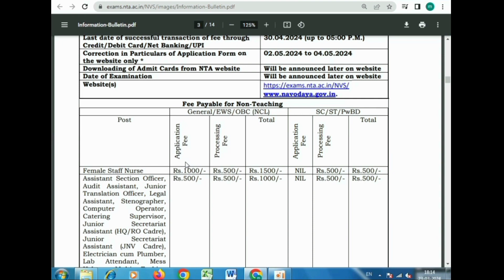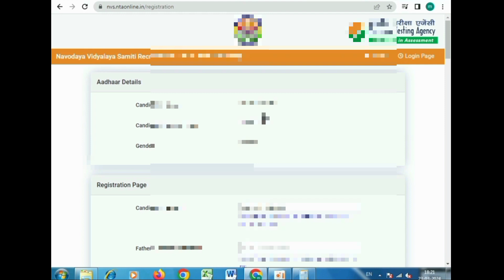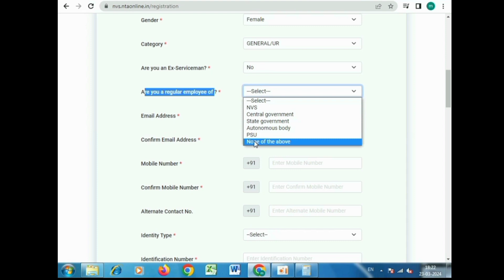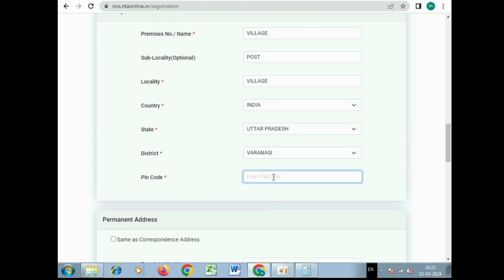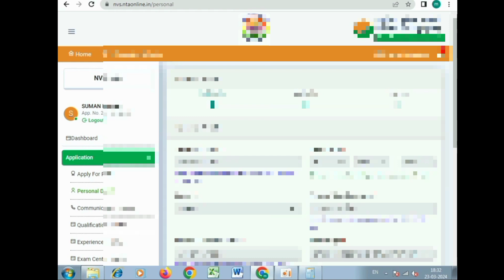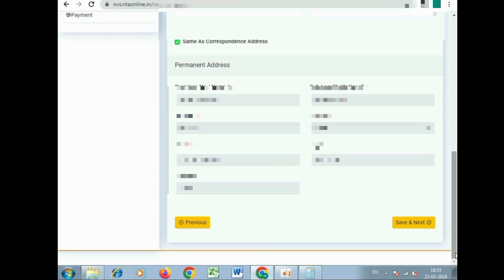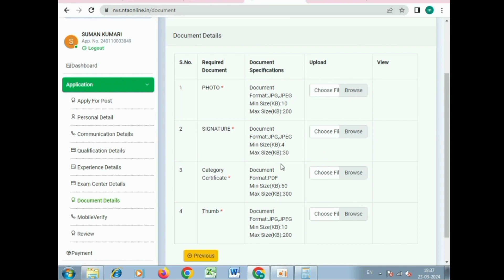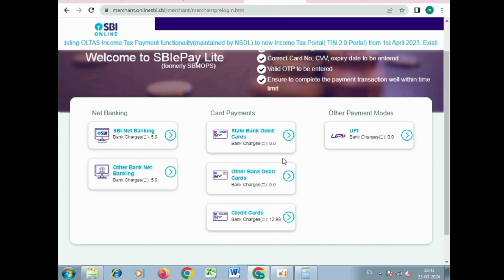NVS Non Teaching Post 2024 Online Form Kaise Bhare || NVS Non Teaching Recruitment 2024